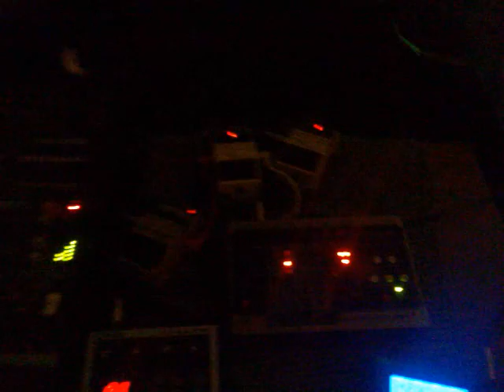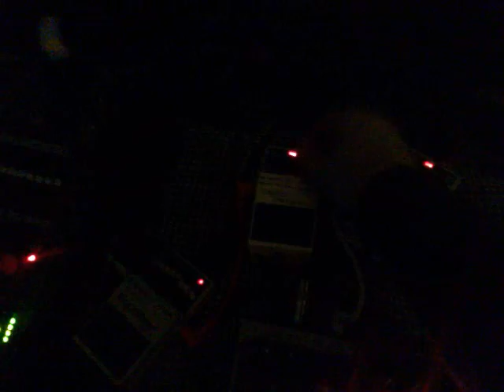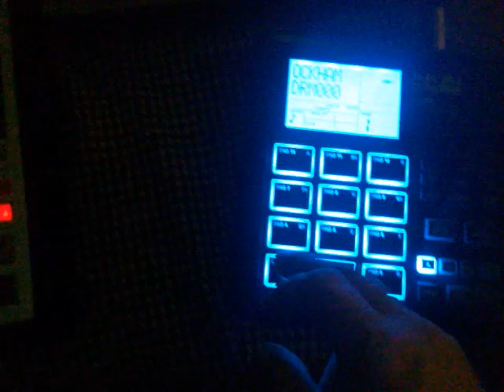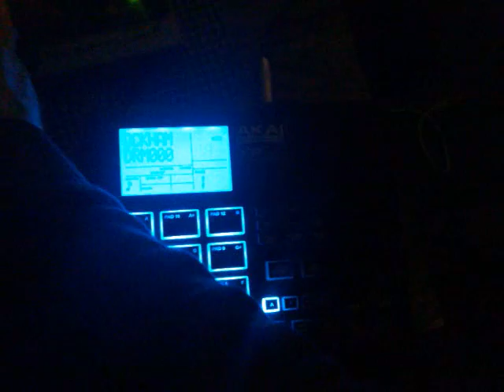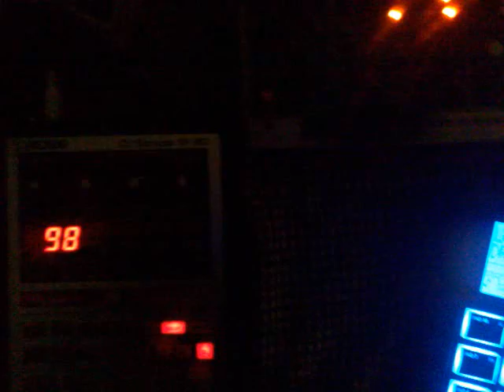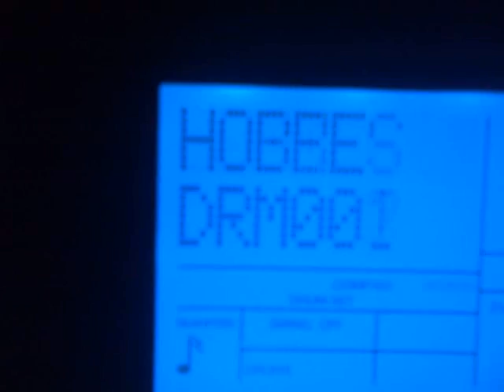Jon Davis & John Keston @ Thursday Funhouse 12/16/10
Jon Davis (drum machine, dr. sample, exh 2880) & Jon Keston (laptop) @ Nick & Eddie Back Bar. Video by Jon Davis.